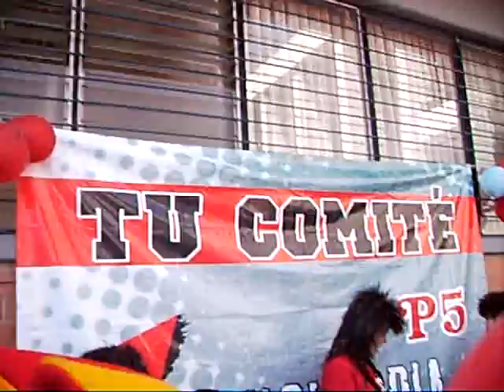Festejate a la vanguardia Prepa 5 UdeG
VANGUARDIA SINONIMO DE COMPROMISO Y ENTREGA A LOS ESTUDAIANTES EN ACADEMIA Y EN DESMADRE, ASI LO DEMOSTRARON LOS CHAVOS DEL COMITE ESTE PASADO VIERNES 03 DE OCTUBRE DE 2007€¡AL FESTEJAR EL CUMPLEAÑOS DE TODOS!!! LOS ALUMNOS DE PREPA 5